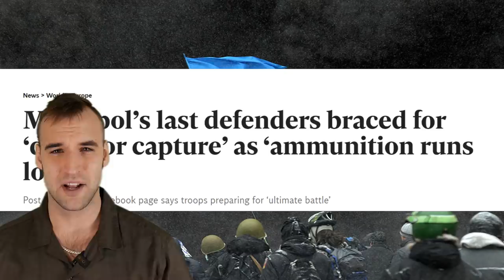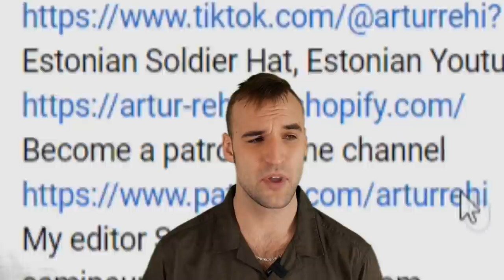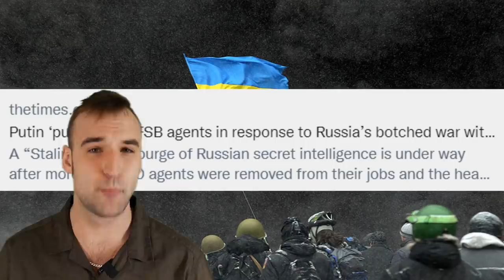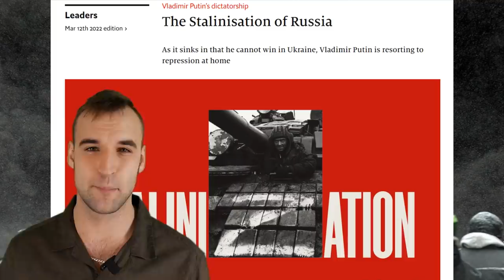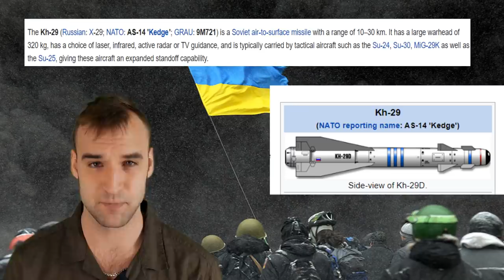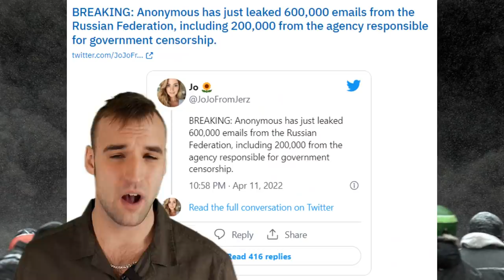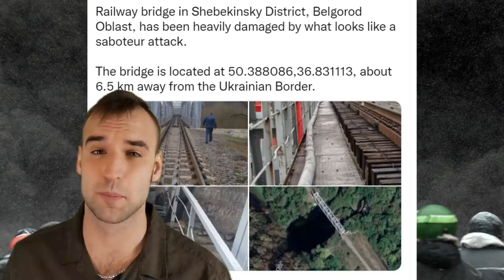Russians used a chemical weapon in Mariuopol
You also need to connect your youtube channel to your discord account to get the rights in the server.

Bye bye!